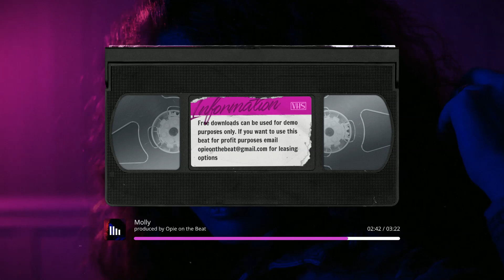Juice WRLD Type Beat "Molly" | Opie on the Beat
🎵 Molly | Opie on the Beat (Juice WRLD Type Beat)